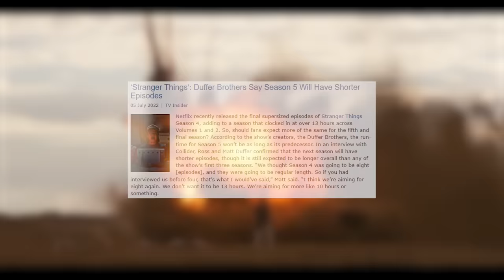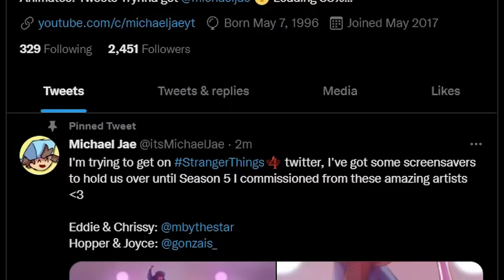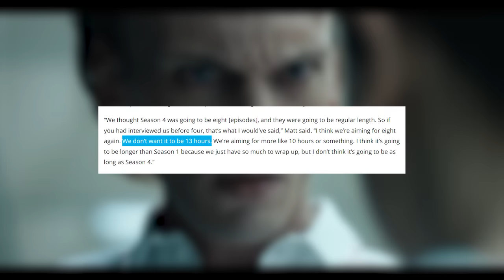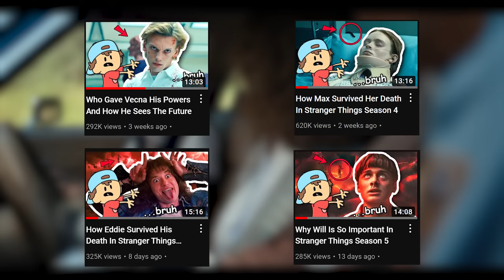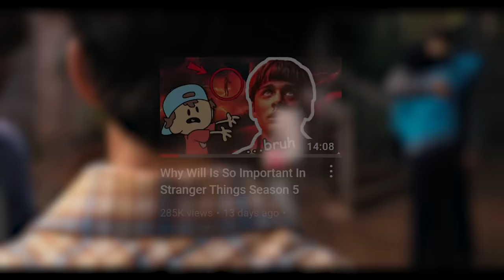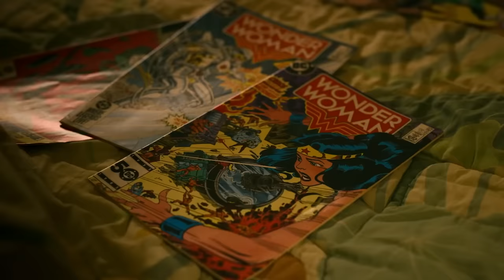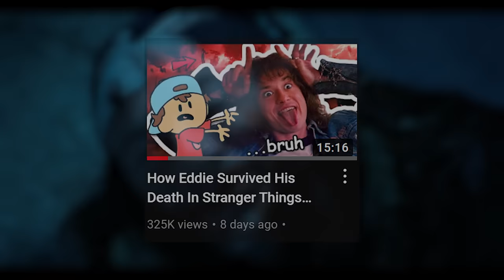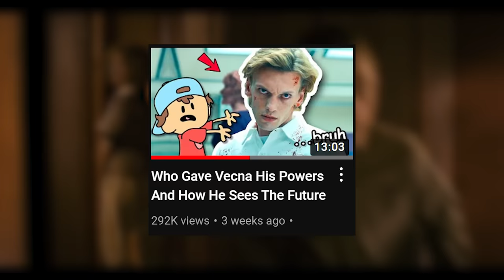Why Stranger Things Season 5 Will Be So Dark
Top 5 Stranger Things Season 5 Predictions